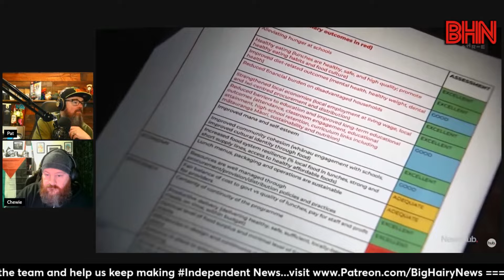BHN Free School Lunches are working despite what David Seymour tells you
David Seymour is the master of never letting a good story get in the way of the truth as research comes out showing the effectiveness of free school lunches in both attendance and academic achievement...yet Seymour ignores it and still cries poverty while giving landlords back nearly $3b.